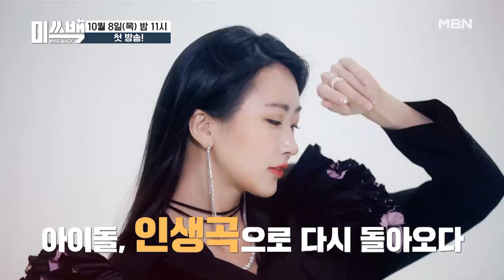잼잼이 엄마 소율, 가수로 돌아오다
10월 8일 목요일 밤 11시 미쓰백 많은 시청 바랍니다.